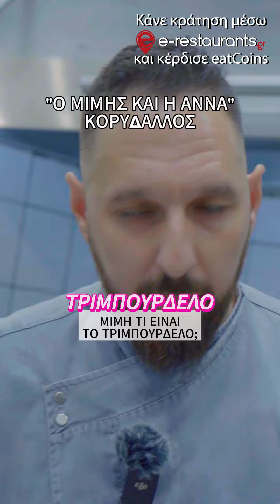Ο Μίμης και η Άννα στον Κορρυδαλλό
✨ Ανακαλύψτε πιάτα που αναδεικνύουν τις έντονες γεύσεις με μια πινελιά πρωτοτυπίας!

🎯 Κερδίστε 🪙eatCoins κάνοντας τις κρατήσεις σας!
👉 Για κρατήσεις & περισσότερες πληροφορίες, επισκεφθείτε τη σελίδα μας:
⌛ Μην χάνετε χρόνο! 📲 ΚΛΙΚ ΣΤΟΝ ΣΥΝΔΕΣΜΟ

📍 Κορρυδαλλός